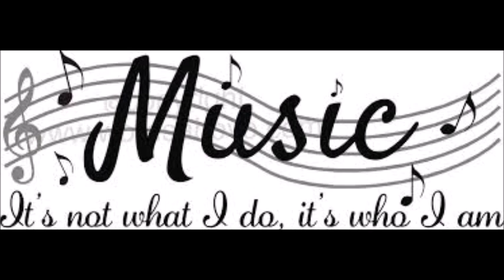Marc Mix 2015